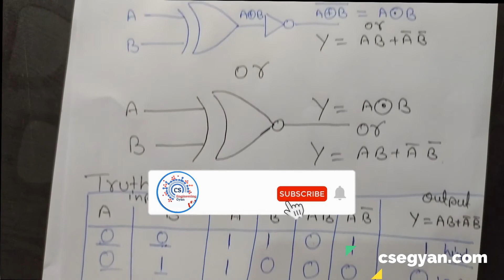Exclusive NOR (XNOR) gate in hindi - Digital Electronics Tutorial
Explain X-Nor ( Exclusive NOR Gate ) = ( Ex-OR + NOT ) gate in hindi